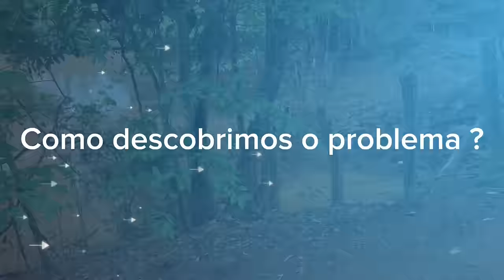ACABARAM COM NOSSA ÁGUA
Anápolis Goiás 31 outubro 2024

Bom dia 😃
Fomos vítimas de crime ambiental

"Crime Ambiental: A Realidade Preocupante da Destruição de Nascentes"

As nascentes desempenham um papel fundamental no equilíbrio ambiental, pois são a origem de rios e córregos que abastecem comunidades, sustentam a biodiversidade e mantêm os ecossistemas saudáveis. No entanto, crimes ambientais contra nascentes, como o desmatamento, a contaminação por produtos químicos e o uso inadequado do solo, têm comprometido seriamente essas fontes de água.
A destruição de nascentes impacta diretamente a disponibilidade de água potável e afeta a fauna e flora locais. Sem as nascentes, os cursos d'água secam, resultando em perda de biodiversidade e degradação dos solos, aumentando o risco de erosão e desertificação. Essas ações muitas vezes são resultado de atividades humanas irresponsáveis, como a expansão agrícola sem planejamento, o despejo de resíduos industriais e o crescimento urbano desordenado.
Proteger e recuperar nascentes é urgente para garantir a sustentabilidade hídrica e preservar o meio ambiente para futuras gerações. Ações de reflorestamento, criação de áreas de proteção permanente (APPs) e conscientização das comunidades locais são fundamentais para combater esses crimes ambientais e promover práticas mais sustentáveis.
Denunciar infrações e apoiar iniciativas de proteção é um passo importante que todos podem tomar para ajudar a combater esse problema crescente e assegurar a saúde dos nossos ecossistemas e recursos hídricos.

Se possível:
👍🏻 Curta
📲 Compartilhe
🆓 Comente

Então fica assim
Tchau brigado !!!